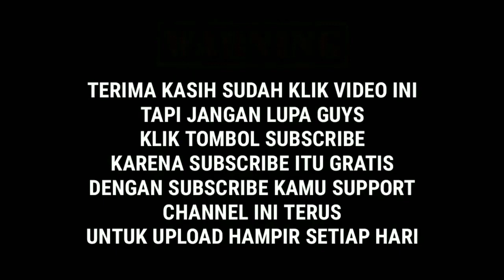VLOG Tips Aquarium Selalu Jernih dan Tips Kasih Susu Kucing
Ok lama gak aploud sudah sekitar 2 bulan. Maafkan saya ya.

Ok kali ini aku mau kuras Aquarium dan kasih susu buat Kucing dengan aman.

Pokoknya wajib banget nih kalo mau tau tips tips yang dari aku seputar Aquarium dan Kucing.
Langsung aja ya silahkan ditonton